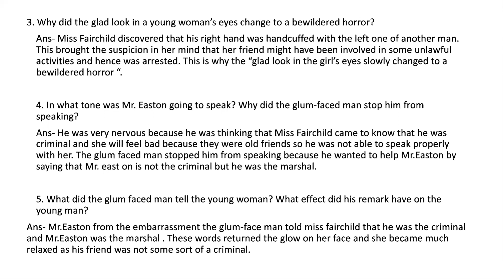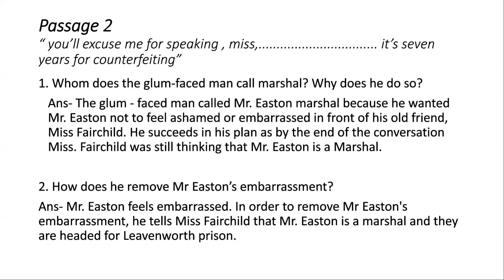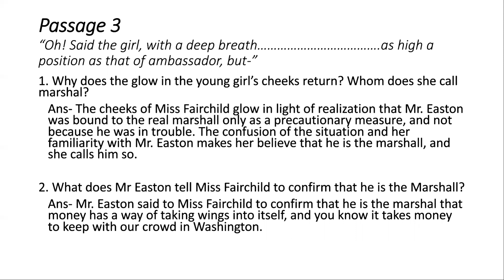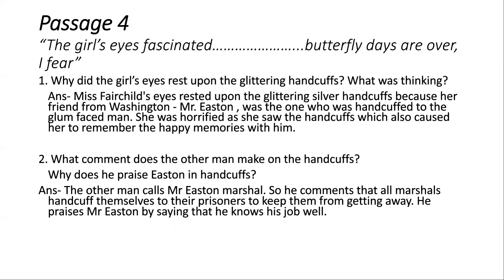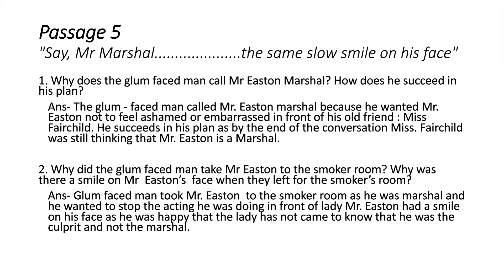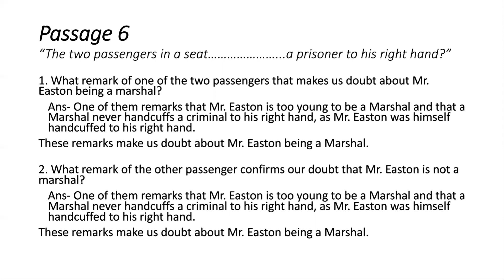Hearts and Hands | Workbook Answers | Treasure Trove | Class 9 and 10 | ICSE | Silver Library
Hello students, this video is for your help to understand about the topic.

And if you have any doubts you can freely ask in the comment section..